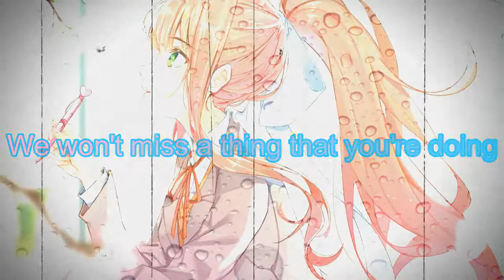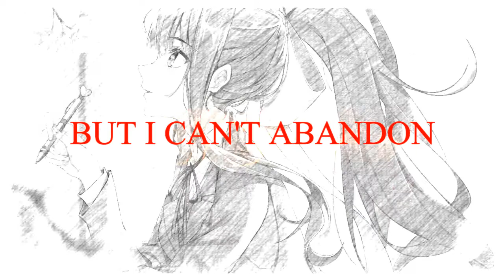The Arcturians | This is Life | Lyrics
Canción distribuida por NCS

Ahora hago Video Lyrics también!!! pero estos si no son gratis.

Esta es la canción de introducción de mi próxima serie:

The Silent Screams of Love.
Necesito actores de voz que quieran participar sin fines de lucro, aun no gano dinero, así que si quieren colaborar, se los agradecería mucho.